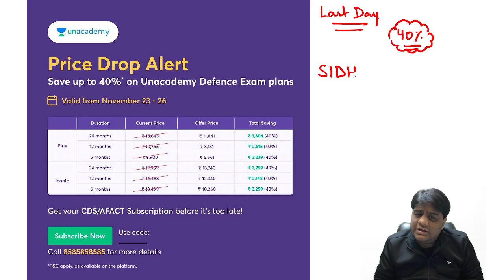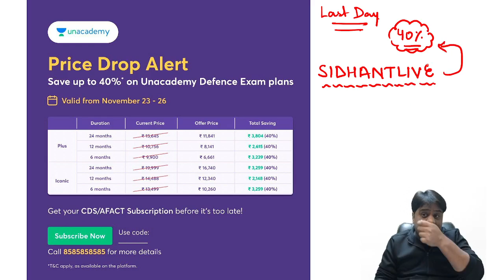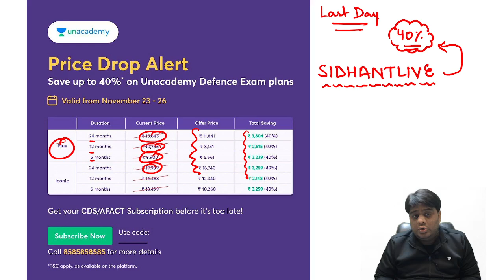HURRY! LAST DAY TO GET UPTO 40% DISCOUNT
use code : SIDHANTLIVE for 40% discount till 26 NOVEMBER